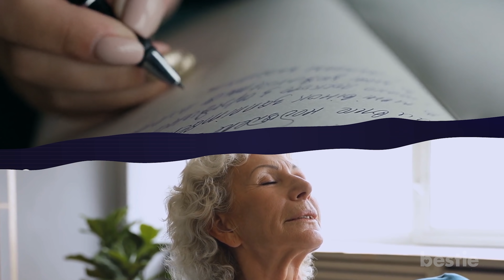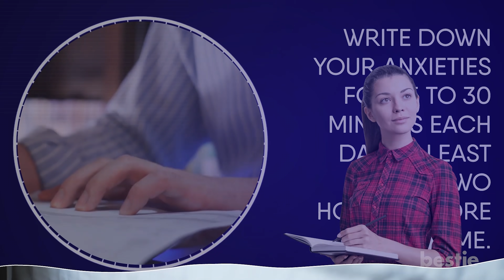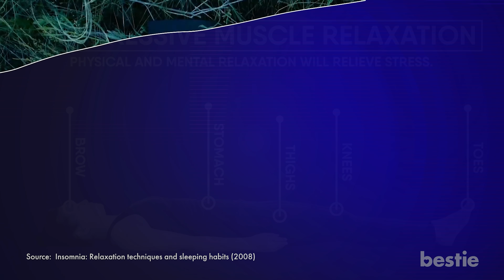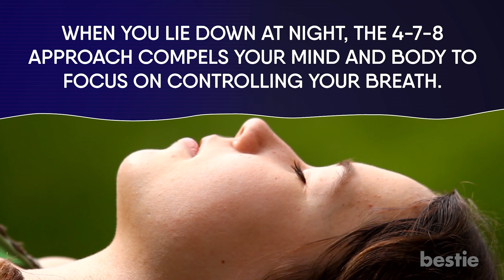7 Proven Tips for Better Sleep When Your Mind Is Going Crazy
Do you find it hard to turn off your brain at night? This can keep you from getting to sleep. There are just so many thoughts spinning around in your head.

In today’s video, we’ll discuss ways to calm your thoughts so you can sleep easier. Should you keep a journal? What about breathing exercises? What exactly is “worry time”? We’re talking all that AND more…

Timestamps:
Intro - 0:00
Create some "worry time" in your nightly routine - 00:24
Keep a gratitude journal - 01:56
Allow your muscles to completely relax - 02:46
4-7-8 breathing can calm your mind - 04:31
Disconnect from your gadgets - 05:31
Maintain a regular sleep routine - 06:37
Establish a brain-power-down routine - 07:13

Summary:
Create some "worry time" in your nightly routine
Your racing thoughts can sometimes get the best of you. According to research, overthinking before bedtime, even if they aren't anxious or concerned, may lead to sleep issues.

Keep a gratitude journal
Now that you've gotten rid of your anxieties, it’s time to fill the gap left by those negative thoughts. Write down the things you're grateful about. When done regularly, practicing gratitude generates pleasant sentiments, and can contribute to a sense of well-being.

Allow your muscles to completely relax
It's not uncommon to have problems falling asleep. According to studies, about one third of adults suffer from chronic insomnia. Those of you without insomnia might toss and turn in bed after a stressful day.

4-7-8 breathing can calm your mind
You've probably heard that deep breathing helps you relax, but it can also help you sleep. To sleep, your heart rate needs to slow down, and breathing methods are one of the most efficient ways to do this.

Disconnect from your gadgets
People of all ages are affected by technology in the bedroom. According to a poll, 95% of individuals use devices within an hour of going to bed. With the rise of smartphones, tablets, and E-readers, this has only gotten worse. According to recent surveys, around 75% of children and 70% of adults use electronic gadgets in their bedrooms before sleeping.

Maintain a regular sleep routine
One of the foundations of sleep hygiene is going to bed and waking up at the same time every day. Finding the right hour to go to bed can be hard, as everyone has a different schedule. But if you go to sleep at a decent time, it can benefit your mental and physical health.

Establish a brain-power-down routine
Many people seem to believe that sleeping is similar to breathing. It’s something your body will accomplish on its own. However, this is not the case. Modern-day living creates so much stimulation during the day that brains now operate at warp speed. If you don't give your mind some time to rest, it will continue to do so at bedtime.